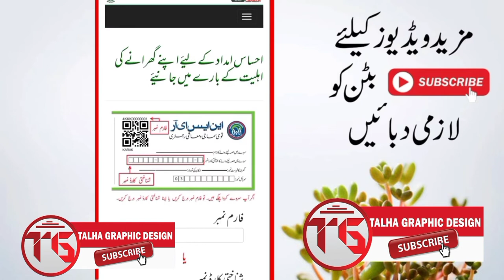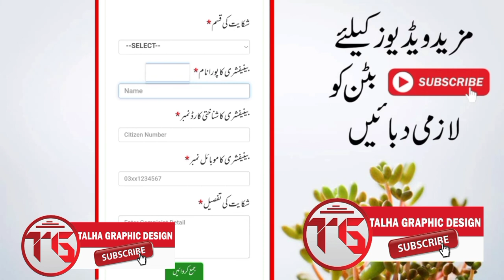Ehsaas Parogram New Updates / BISP Ehsaas new registration / Ehsaas le paisay kese check karay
Ehsaas parogram new updates / Bisp Ehsaas new registration 8171 | Ehsaas parogram ke paisay check karna ka asaan tarika seeknay ke lye daikaye mukammal Video, or is is tarah ke mazeed update ke lye Channel ko subscribe karna na bolayee,
Benazir income Support Parogram ke paisy check karain new update and registration with new application,